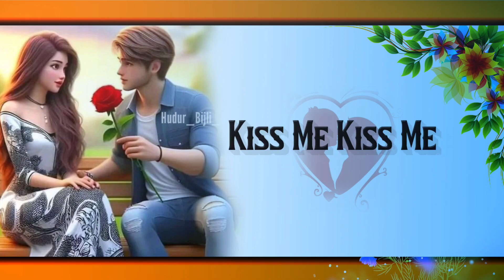New Santali Status Video 2024🌿 SantaliWhatsAppstatus🌺SantaliRingtone🔥@Hudur_Bijli_Cartoon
New Santali Status Video 2024🌿 SantaliWhatsAppstatus🌺SantaliRingtone🔥‎@Hudur_Bijli_Status